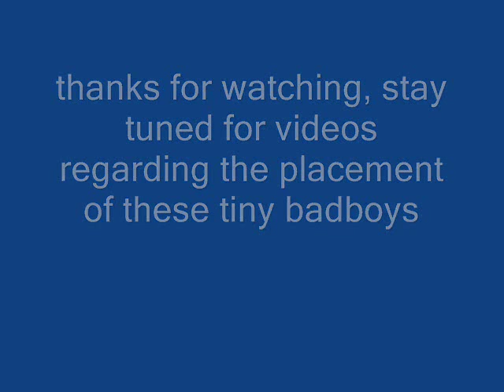Tiny cannons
some miature cannons i've made for my remote control battle galleon